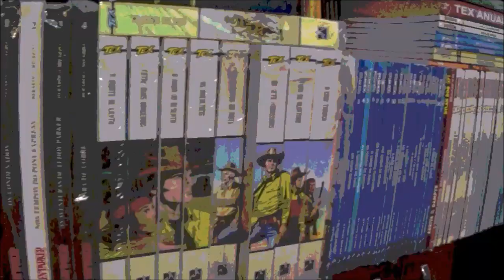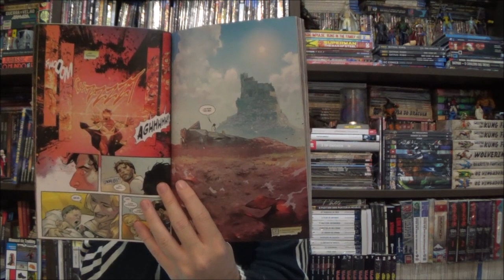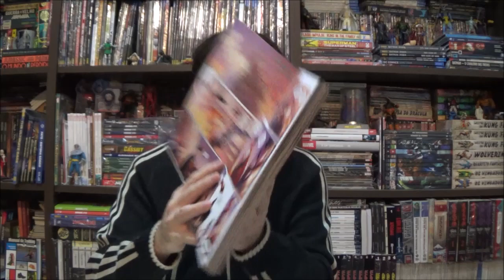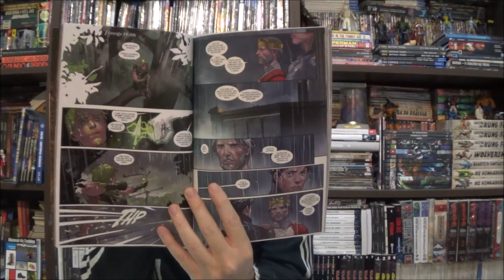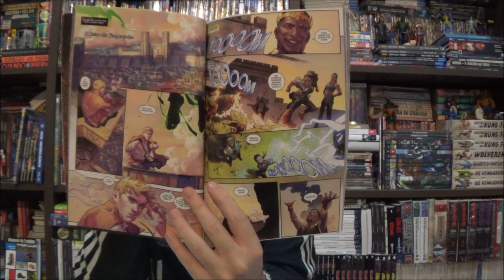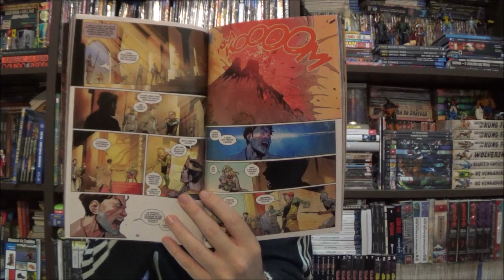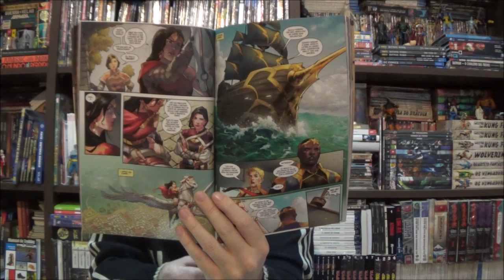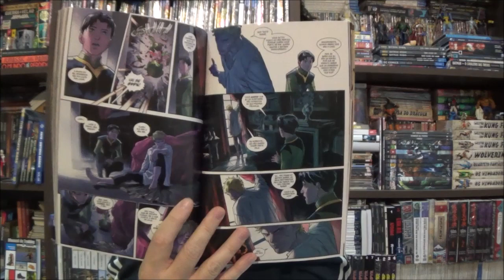Chapéu do Presto (S09E09) Batman/Superman: Cavaleiros das Trevas de Aço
Bem-vindos a mais um Chapéu do Presto, no episódio de hoje apresento o primeiro volume de Batman/Superman: Cavaleiros das Trevas de Aço.